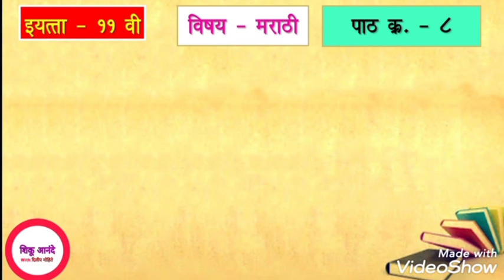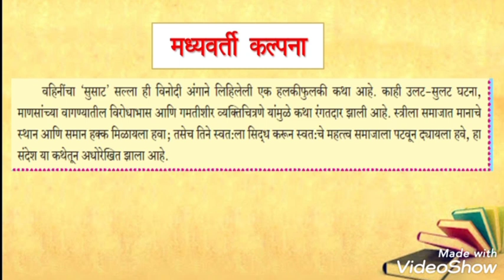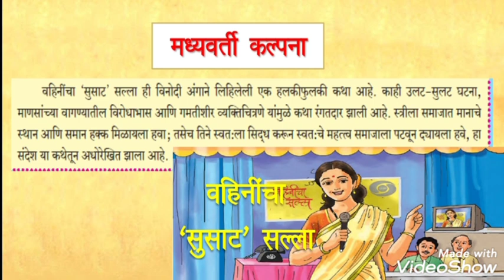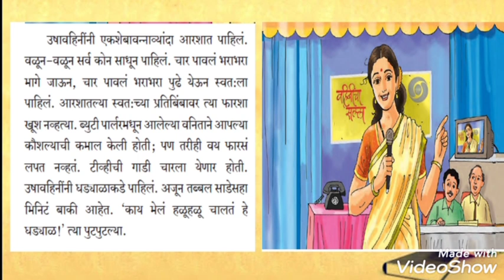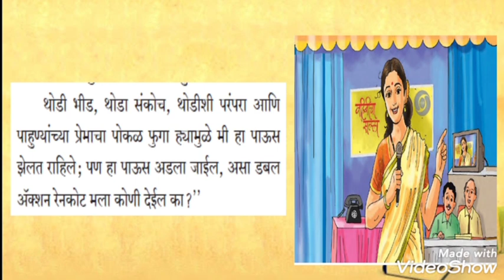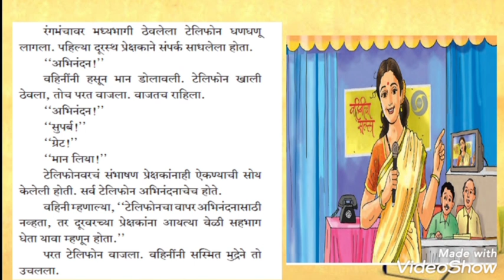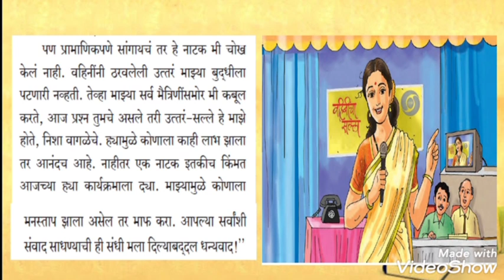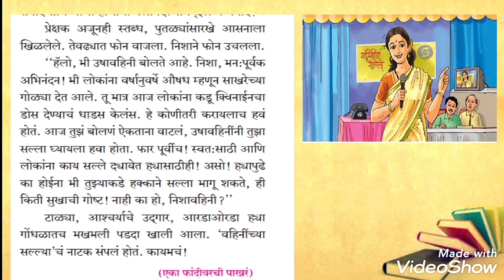11th marathi lesson 8|इ. ११ वी मराठी - पाठ क्र. ८ - वहिनींचा ' सुसाट ' सल्ला |vahinincha susat salla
विषय - मराठी

भाग क्र. ५ - व्याकरण
 घटक क्र. २

पाठ क्र. ८

पाठ क्र. ७
*ऐसीं अक्षरें रसिकें*

भाग क्र. ३

पाठ क्र. ४

पाठ क्र. ३

भाग - ३ (नाटक)
पाठ क्र. १ - हसवाफसवी

पाठ क्र. ६